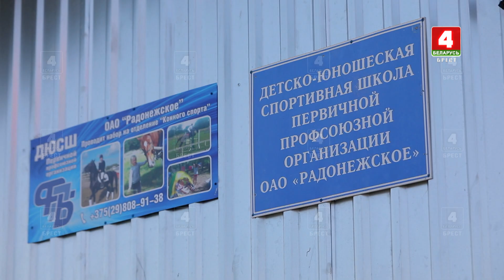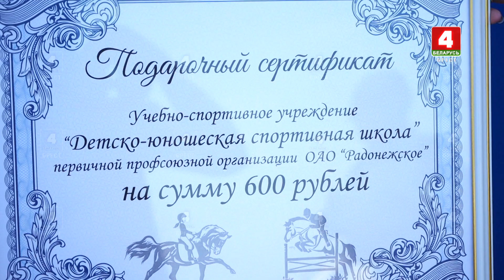Инвестиции в будущее. Конный спорт под крылом сельхозпредприятия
Конно-спортивная школа первичной профсоюзной организации ОАО "Радонежское'.